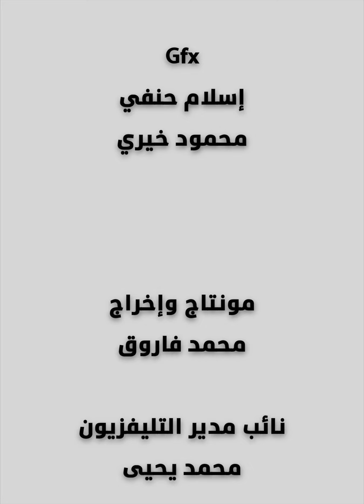مفاجأة.. الزمالك يجهز لخطف مدافع منتخب مصر من الأهلي.. و50 مليون لـ زيزو